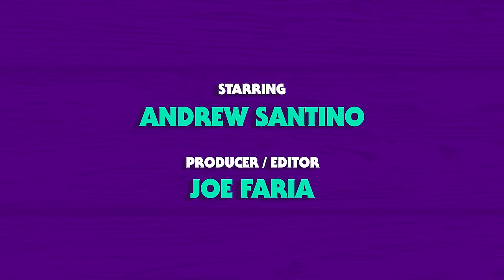Frankie Quinones | Whiskey Ginger w/ Andrew Santino 208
Santino sits down with the Cholofit Creeper & Frankie Quinones to talk about his fitness routina, his new show This Fool on Hulu, Sexy Cholas in the neighborhood, & much much more!

SQUARE SPACE
Get that site up and running now!